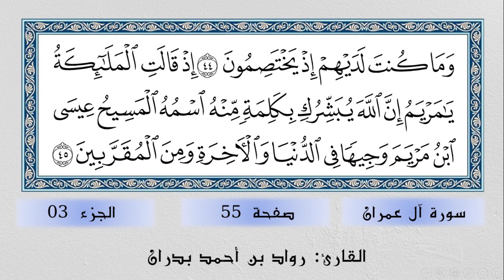تصحيح تلاوة سورة ال عمران الصفحة 55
في هذا الفيديو تستمعون لتلاوة الصفحة 55 من سورة آل عمران بصوت القارئ رواد بن أحمد بدران.